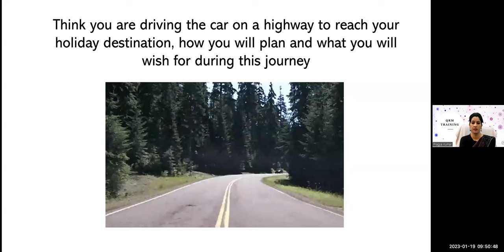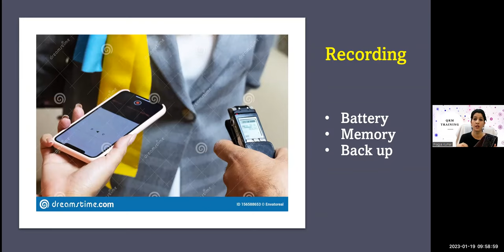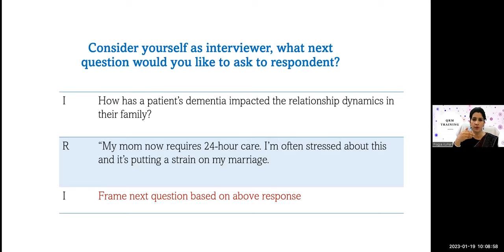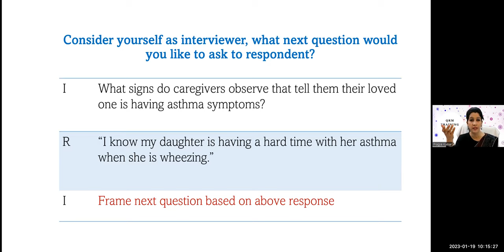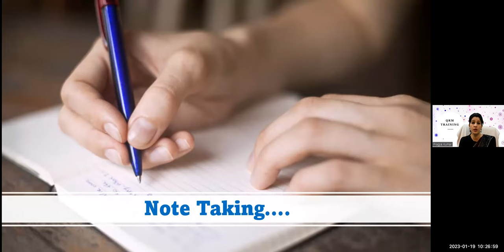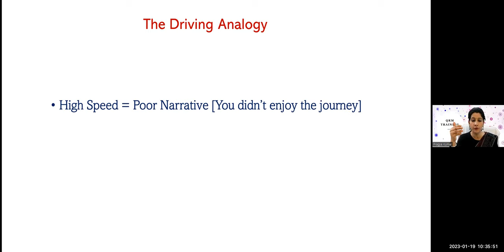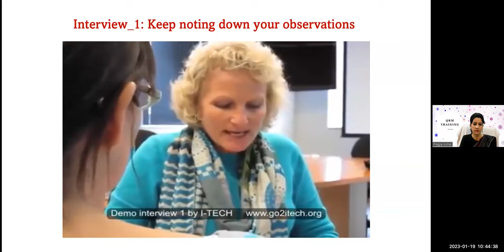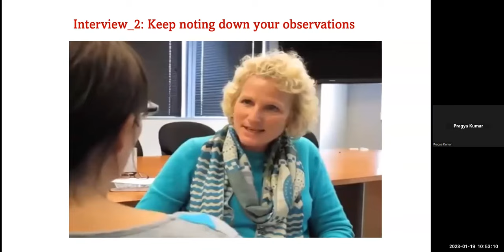How to Conduct an IDI